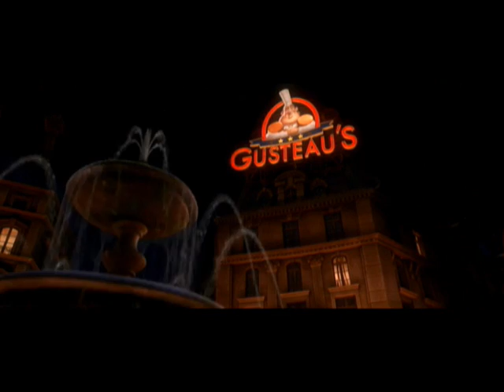Ratatouille finale filmu, kritik Anton Ego ( česky ) více o animaci na mém kanálu!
režisér Brad Bird, Pixar Animation Studios uvádějí film Ratatouille
Animovaný / Rodinný / Komedie